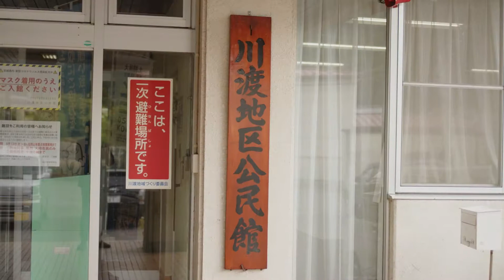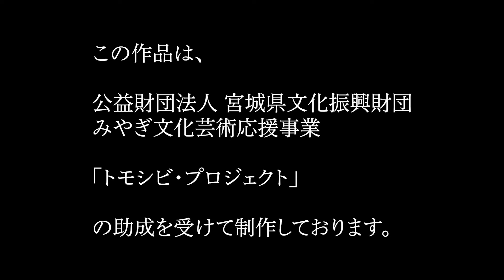鳴子オールディーズフェス２０２１オンライン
令和３年９月２０日から２５日に鳴子温泉郷で開催された「湯治ウィーク２０２１」クロージングイベントでの無料のオールディーズ・ディスコライブ演奏の様子です。
地域で企画されてきた芸術鑑賞や、市民による演芸発表の機会が失われていく中、市民が芸術活動に触れる機会の創出を目的としてライブ演奏を行いました。
文化芸術のトモシビを繋いでいきましょう！

0:10 恋のバカンス
2:52 キッスは目にして

※撮影に際して、会場の換気と消毒を徹底し、入場者数を会場定員の半数まで制限した上で、出演者・スタッフ・入場者全員の検温と体調チェックを実施しました。